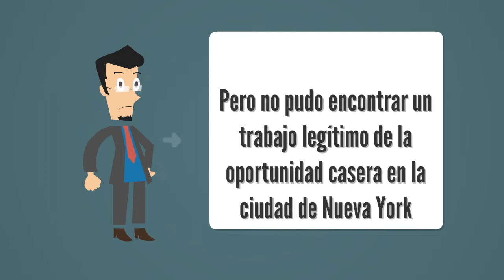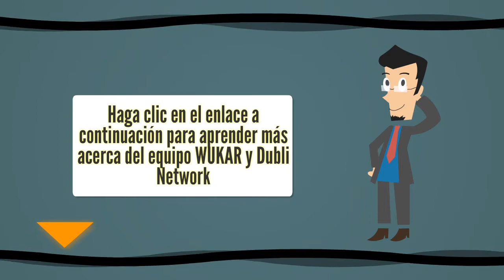Work From Home Oportunidad en la ciudad de Nueva York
Esta es la mejor oportunidad de trabajo en casa en la ciudad de Nueva York o en cualquier otro lugar para esa material,  work from home, work from home jobs, work from home opportunity, real work from home jobs, legitimate work from home, best work from home

Entra en este trabajo de la oportunidad de negocio en casa, mientras que todavía se puede entrar en la planta baja y viajar en el ascensor hasta el ático.

Trabajo desde casa oportunidades de empleo no son todo acerca de tomar ventaja de las personas. Usted puede hacer dinero desde casa la gente ayudando. Equipo WUKAR ha hecho que sea fácil de hacer dinero, mientras que, al mismo tiempo, proporcionar un producto que el público quiere y necesita.

No sólo es el producto que necesita todo el mundo, que pueden obtener de manera gratuita y sin embargo, todavía se puede ganar dinero.

Es necesario para ver este video para obtener una pequeña visión de la enorme oportunidad aquí. No me arrepiento de este mes a partir de ahora. Vea el video ahora y obtener los detalles.

Otros han buscado: trabajo desde casa, trabajar desde casa puestos de trabajo, trabajo desde casa oportunidad, verdadero trabajo de los trabajos caseros, el trabajo legítimo de la casa, el mejor trabajo desde casa